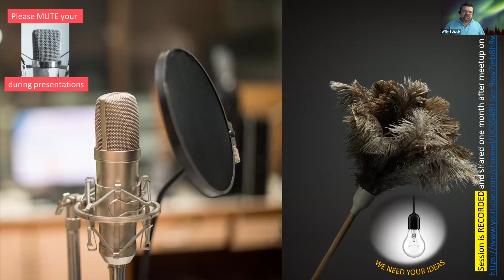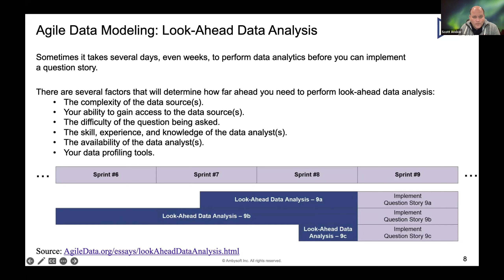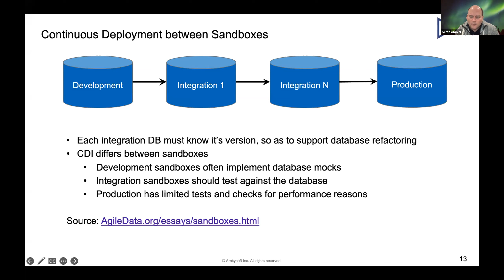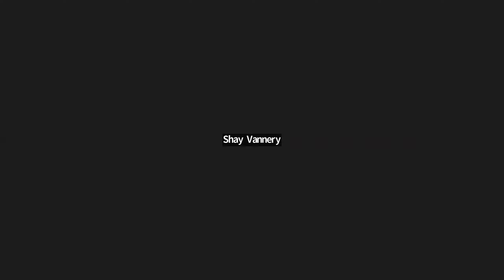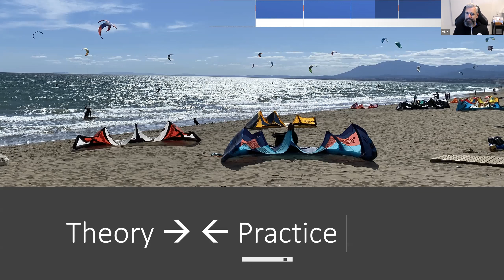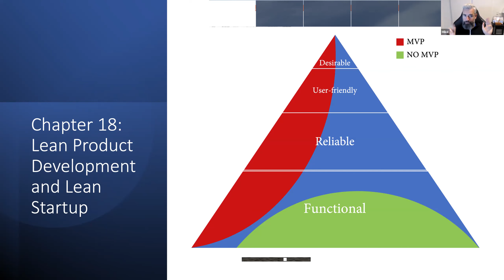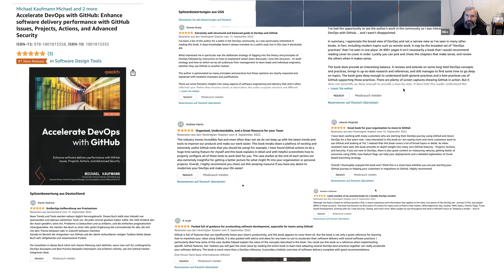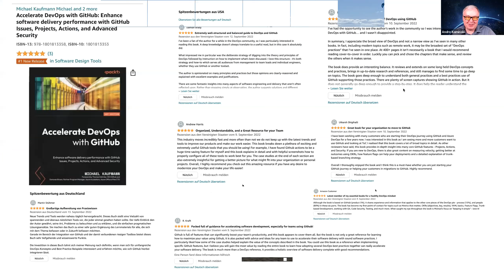DevOps Vancouver Meetup - November 2022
How to Bring Databases into DevOps

Data, the way that we process it and store it, is one of many important aspects of IT. Data is the lifeblood of our organizations, supporting real-time business processes and decision-making. For our DevOps strategy to be truly effective we must be able to safely and quickly evolve production databases, just as we safely and quickly evolve production code. Yet for many organizations their data sources prove to be less than trustworthy and their data-oriented development efforts little more than productivity sinkholes. We can, and must, do better.

This presentation begins with a collection of agile principles for data professionals and of data principles for agile developers - the first step in working together is to understand and appreciate the priorities and strengths of the people that we work with. Our focus is on a collection of practices - the "agile database techniques stack" - that enable development teams to easily and safely evolve and deploy databases. These techniques include vertical slicing, clean architecture and design, agile data modeling, database refactoring, database regression testing, continuous database integration, and configuration management. We also work through operational strategies required of production databases to support your DevOps strategy. If data sources aren’t an explicit part of your DevOps strategy then you’re not really doing DevOps, are you?

Session Type: Challenges of DevOps Implementations
Duration: 45min
Bio
Scott Ambler is the Consulting Methodologist with Ambysoft Inc., leading the evolution of the Agile Data and Agile Modeling methods. Scott was the (co)-creator of PMI’s Disciplined Agile (DA) tool kit and helps organizations around the world to improve their way of working (WoW) and ways of thinking (WoT). Scott is an international keynote speaker and the (co-)author of over 20 books, including Choose Your WoW!, Refactoring Databases, Agile Modeling, Agile Database Techniques, and The Object Primer 3rd Edition.

Accelerate DevOps – What I learned writing a book about GitHub
We are pleased to welcome Michael Kaufman to talk about his latest book. For him it will be 4AM in the morning, demonstrating his passion for DevOps and commitment to share his knowledge!
Here is Michael's session abstract in his own words:

When I was asked to write a book about GitHub, I first came up with an outline that had an introduction to DevOps with nearly 200 pages and then covered all GitHub Features in a logical order. “Nobody wants to read a 200-page introduction” was the phrase of my editor that made me completely rethink what I wanted to write about and how I should structure it.
In this session I want to share with you my learnings and explain why I chose the new structure for my book. I will explain how you can see the book as a practical step-by-step guide to a data-driven DevOps transformation.
Bio
Michael Kaufmann believes that developers and engineers can be happy and productive at work. He loves DevOps, GitHub, Azure, and modern work.

Microsoft has awarded him with the title Microsoft Regional Director (RD) and Microsoft Most Valuable Professional (MVP) – the latter in the category DevOps and GitHub.

Michael is also the founder and CEO of Xpirit Germany. Xpirit is a Microsoft Consulting firm that helps its customers become digital leaders by building Engineering Cultures and supporting them in their Cloud & DevOps transformation Xpirit is part of Xebia, a full-service digital consulting company working on a worldwide ambition.
Michael shares his knowledge in books, trainings, and as a frequent speaker at international conferences.

Session type: Impact on DevOps Business
Duration: 45min